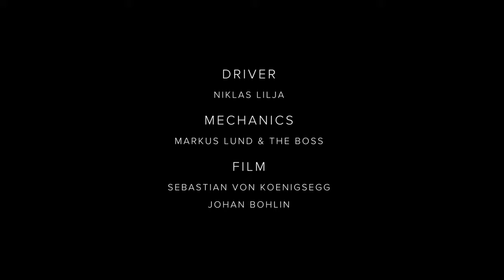WATCH KOENIGSEGG AGERA RS World Record Nevada! NOVEMBER 2017! World's fastest Production Car!